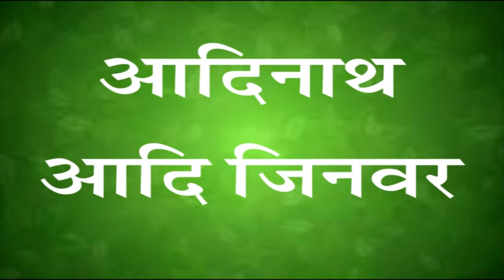Aadinath Aadi Jinvar